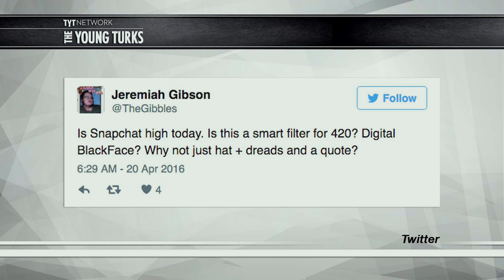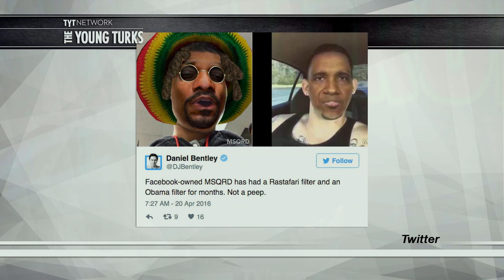Is Snapchat’s Bob Marley Filter “Digital Blackface”?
Snapchat released a new image filter on their app that morphs a user’s face to look like Bob Marley. Many are now saying it’s just a new form of blackface, which has a very racist history. Cenk Uygur, John Iadarola (ThinkTank), and Brett Erlich (Pop Trigger), hosts of The Young Turks, break it down.

“’A new filter on messaging app Snapchat that allows users to look like the late reggae singer Bob Marley sparked a backlash on social media on Wednesday, with many on Twitter calling it racially insensitive.

The filter, which lets users to give themselves dread locks and digital blackface, was launched on April 20, a counterculture holiday that celebrates cannabis. Snapchat said the filter was created together with the Bob Marley estate.

Marley’s name was a top trending topic on Twitter, with nearly 90,000 mentions as of Wednesday afternoon.

Donie O’Sullivan (@donie), an editor at News Corp’sStoryful, a self-styled social media news agency, said in a post on Twitter, “Woah. Isn’t the Bob Marley Snapchat 420 filter essentially blackface?””*